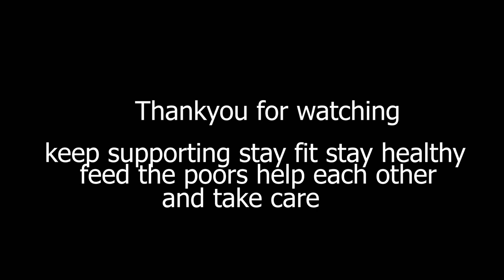Small Studio Tour 2021.........I Nagpurkar Beans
Hi Myself Kshitij Mishra. I live in Nagpur. I love to share memories and to explore new unknown places. I had started my journey from Center of India (Nagpur).I am sharing all the places in the form of Vlogs. please go and check out the video and subscribe to our channel.